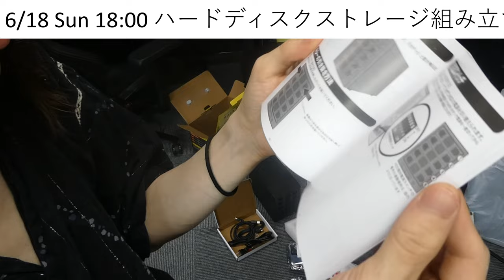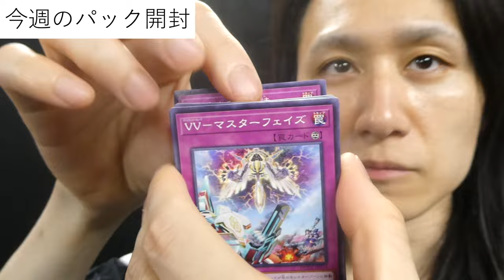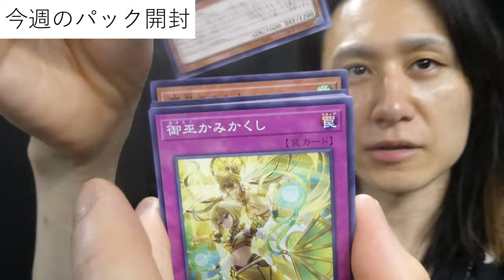【Vlog】ひとり社長1週間Vlog Vol13